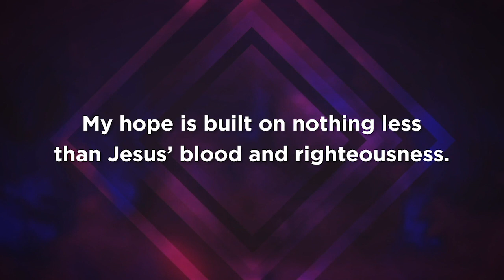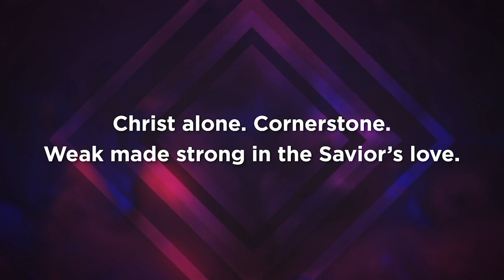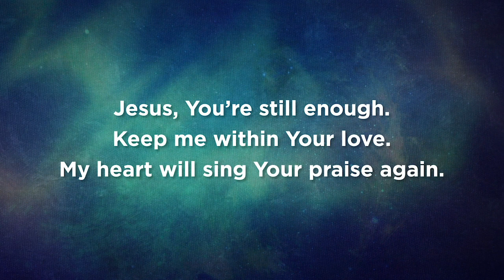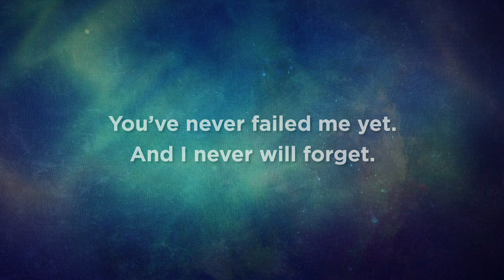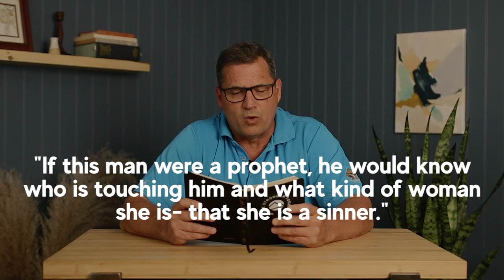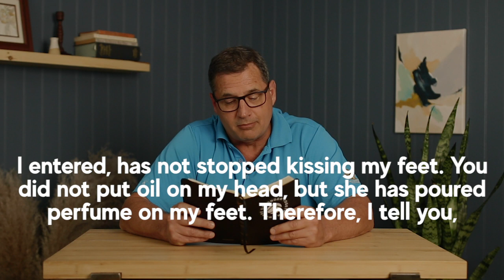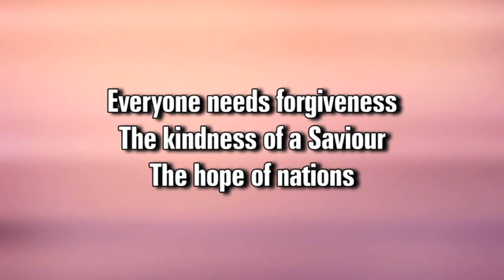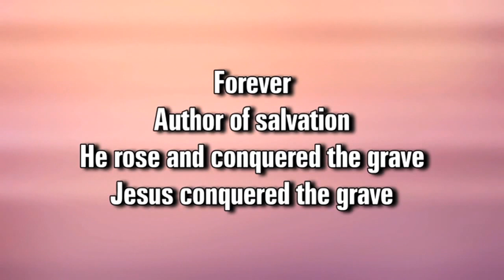Jesus and the City Woman, May 9 Service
This is our May 9th, 2021 service!